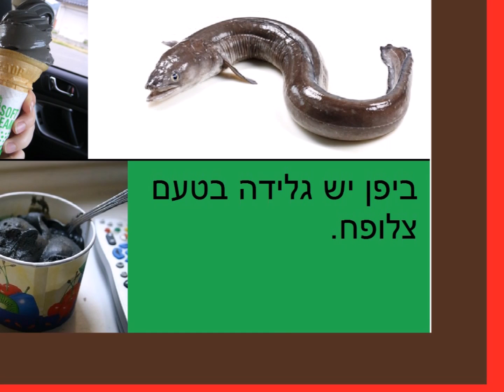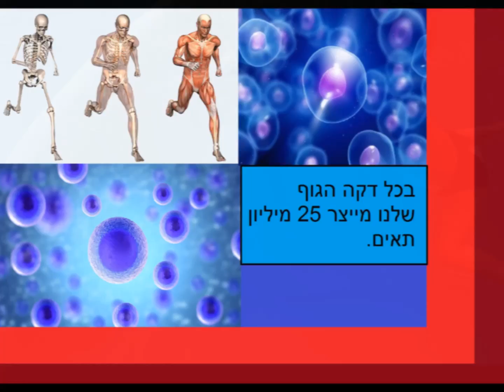עובדות מרחבי העולם ''הידעתם'' פרק 111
בפרק הבא אתם תגלו/ כמה כדורי ארץ יכולים להיכנס לאורנוס? איך ניקרא מדע שחוקר פירות? ומה היה קוד התפוז או הקלמנטינה? כל זה רק בgalaxy tops/